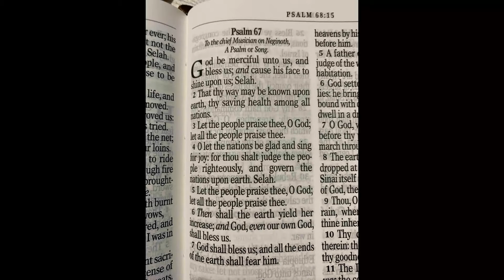Psalm 67 - King James Version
Psalm 67

1 God be merciful unto us, and bless us; and cause his face to shine upon us; Selah.

2 That thy way may be known upon earth, thy saving health among all nations.

3 Let the people praise thee, O God; let all the people praise thee.

4 O let the nations be glad and sing for joy: for thou shalt judge the people righteously, and govern the nations upon earth. Selah.

5 Let the people praise thee, O God; let all the people praise thee.

6 Then shall the earth yield her increase; and God, even our own God, shall bless us.

7 God shall bless us; and all the ends of the earth shall fear him.
All Scripture is from the KJV Bible.

2 Timothy 2:15
15 Study to shew thyself approved unto God, a workman that needeth not to be
ashamed, rightly dividing the word of truth.

God Bless!